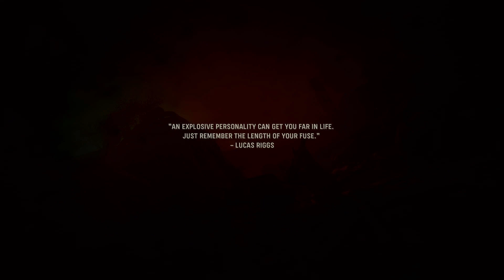Call of Duty Vanguard Campaign Gameplay Walkthrough / Part 8 / Battle of El Alamein (CoD)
Call of Duty Vanguard Campaign.

Lucas Riggs continues his fight in the Battle of El Alamein.